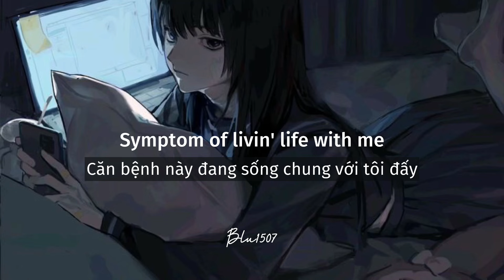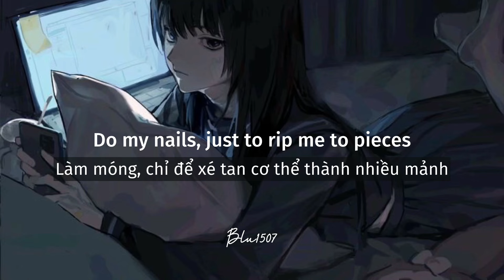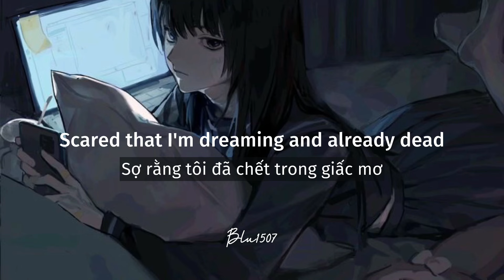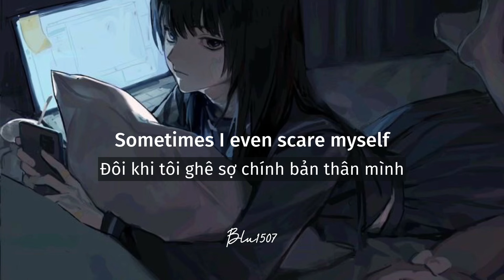Scare myself - Nessa Barrett (lyrics + vietsub)